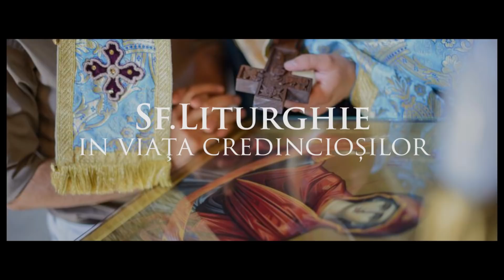Ieromonahul Petru Pruteanu ● CONFERINȚĂ ● München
"Sf. Liturghie şi Împărtăşirea cu Sfintele Taine în viaţa credincioşilor Bisericii."
Conferința cu Ieromonahul Petru Pruteanu

Pe 20 septembrie 2018 am avut bucuria de a-l avea ca oaspete la Capela „Sf. Siluan Atonitul” de la Centrul nostru Bisericesc din München, pe părintele Ieromonah Petru Pruteanu, binecunoscut specialist în teologia liturgică a Bisericii.
Fiind un bun cunoscător al evoluţiei istorice a Sf. Liturghii ca şi a celorlalte slujbe ale Bisericii, părintele Petru a prezentat tema şi din punctul de vedere al modului cum acestea au fost receptate în viaţa Bisericii, respectiv al participării şi implicării credincioşilor la ele în cursul diferite perioade istorice.

Capela "Sfântul Siluan"
München, 20 septembrie 2018
cbrom.de